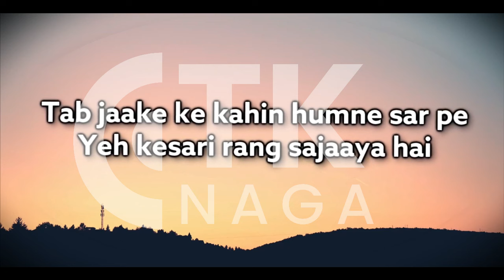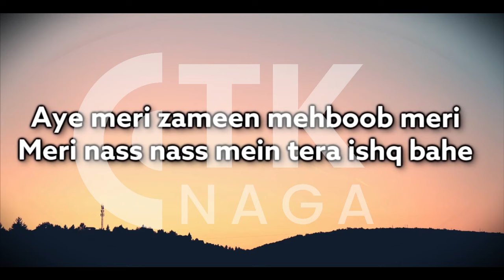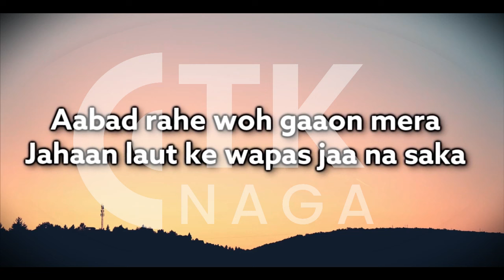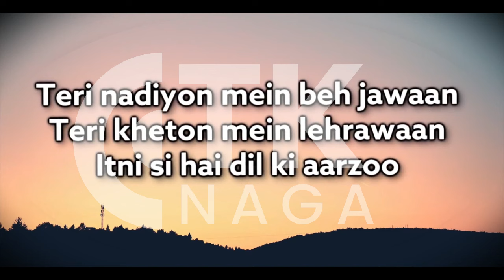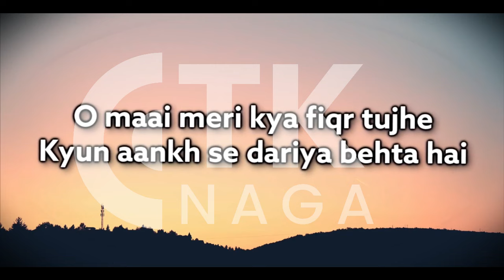Teri Mitti ( Karaoke ) - Lyrics HD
Karaoke Tracks Instrumental of any song